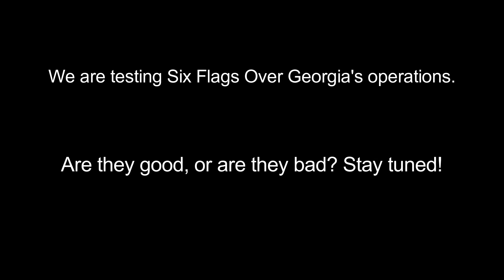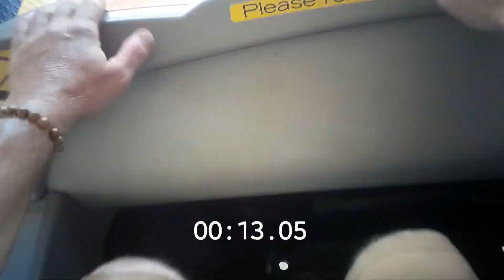How Slow Are Six Flags Over Georgia Operations?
--TIMESTAMPS--

--VIDEO CREDITS--